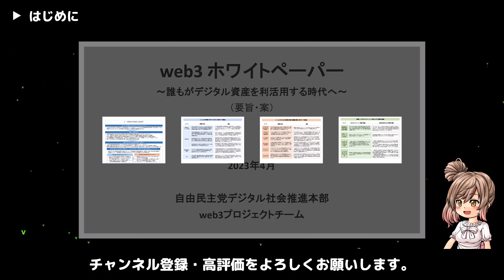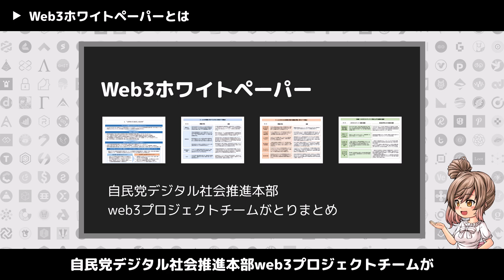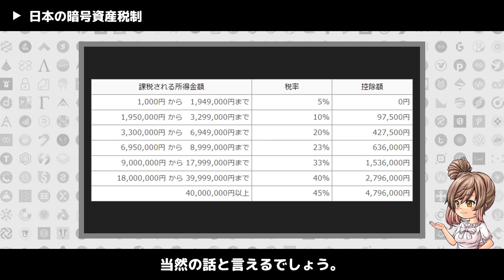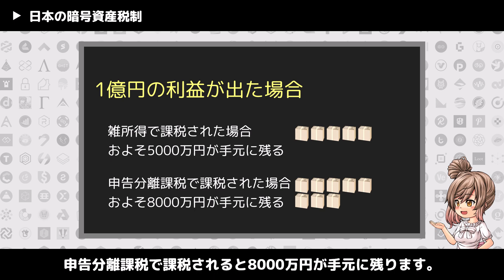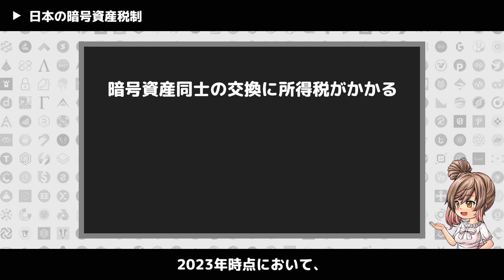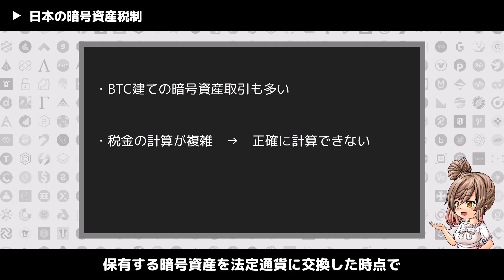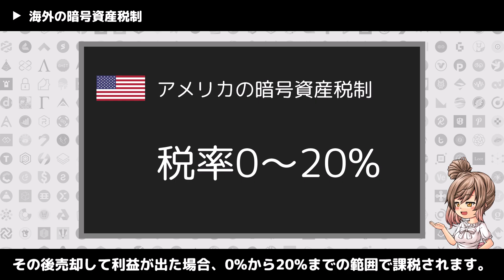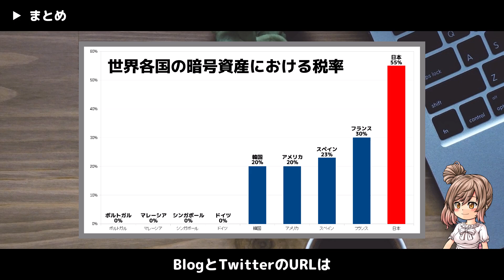【暗号資産】自民党内から申告分離課税を求める提言【税制改正】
自民党デジタル社会推進本部、web3プロジェクトチームがとりまとめたWeb3ホワイトペーパーについて解説します。
この動画を見ると、日本の暗号資産税制の現状と、Web3ホワイトペーパーで提言されている内容が分かります。

【目次】

00:00 はじめに
00:35 Web3ホワイトペーパーとは
02:33 日本の暗号資産税制
07:37 海外の暗号資産税制
09:34 まとめ

【関連サイト】